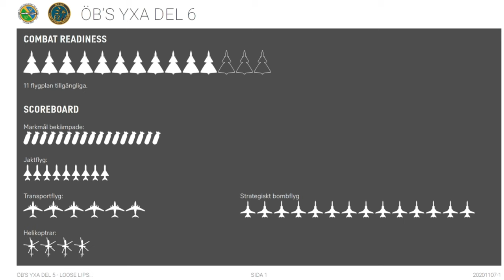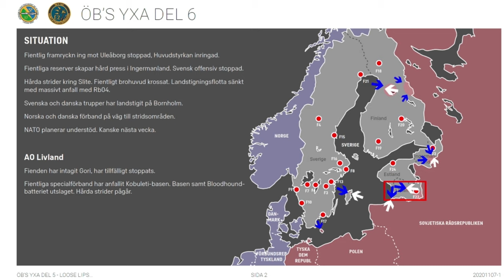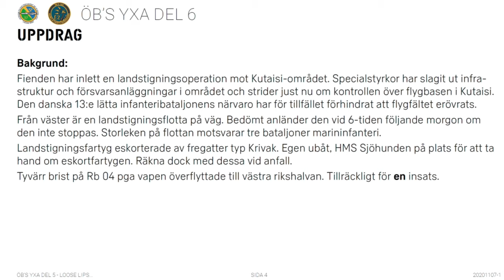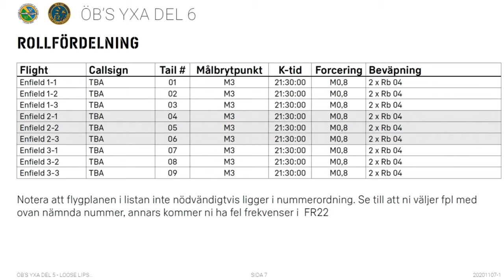DCS ÖB's Yxa VI - Robot, Raket och Bomb